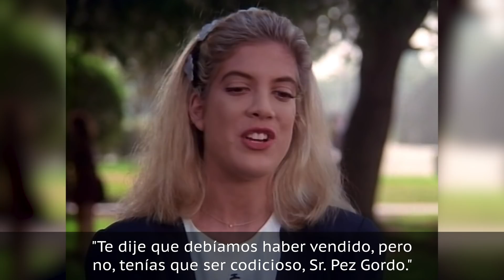Malos Actores Que Necesitan Clases De Actuación Urgentemente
¿Alguna vez viste una película y te preguntaste cómo es posible que un actor haya conseguido el papel? Algunas actuaciones simplemente son… pésimas. Estos son actores que necesitan tomar unas cuantas clases de actuación.

En los años 90, todo el país conocía a Elizabeth Berkley por medio de la TV. Más conocida por interpretar a Jessie en la comedia Salvados por la Campana, la actriz brindaba excelentes actuaciones cada semana. Hasta que… hubo un episodio en el que Jessie se hacía adicta a las píldoras de cafeína.

Luego de que Salvados por la Campana terminara en 1992, Berkley decidió que quería limpiar su imagen, así que tomó un papel en la película Showgirls, de Paul Verhoeven.

Sí, esa es la pregunta. Desafortunadamente, la película fue un fracaso total, y los críticos atacaron despiadadamente la actuación de Berkley, y no es difícil ver por qué.

Pero la mala actuación de Berkley pudo no haber sido su culpa. Mientras hablaban al respecto años después, Verhoeven le dijo a Rolling Stone:

"Haya sido buena o no, fui yo quien le pidió que exagerara todo, cada movimiento, porque creía que eso funcionaría en la película."

Mira este video para saber más acerca de malos actores que necesitan clases de actuación urgentemente.

Elizabeth Berkley | 0:12
Hayden Christensen | 1:48
Tori Spelling | 2:33
Jaden Smith | 3:49
David Hasselhoff | 5:05
Zac Efron | 6:41
Ben Affleck | 7:49
Tommy Wiseau | 9:05
Keanu Reeves | 10:30
Adam Sandler | 11:28
Quentin Tarantino | 12:26